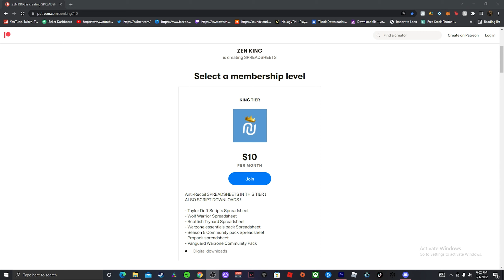WARZONE PACIFIC Cronus Zen Scottish Tryhard SCRIPT is AIMBOT on Rebirth 🔥 C58 AR IS META AGAIN !!!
Warzone CRONUS ZEN SCOTTISH TRYHARD SCRIPT is AIMBOT 💢!

🤖  Bot Lobby !! Protect your account and try NordVPN with a Special Promotion and 30 day Money Back Guarantee!